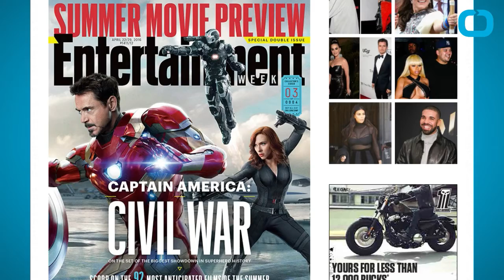Awesome 'Entertainment Weekly' Covers of 'Captain America: Civil War'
'Captain America: Civil War' marks a major turning point in the Marvel Cinematic Universe, with the Avengers torn apart and forced to choose sides between Captain America (Chris Evans) and Iron Man (Robert Downey Jr).
Entertainment Weekly pays tribute to this momentous shift with 4 different covers for their Summer Movie Preview edition. Each cover features different Avengers, and gives big clues as to who's side they are on.
On Cap's side is Paul Rudd as Ant-Man, Anthony Mackie as Falcon, Sebastian Stan as The Winter Soldier, Jeremy Renner as Hawkeye, and Elizabeth Olsen as Scarlett Witch.
Joining Iron Man's team is Scarlett Johansson as Black Widow, Don Cheadle as War Machine, Paul Betteny as Vision, and the introduction of Chadwick Boseman as Black Panther.
'Captain America: Civil War' comes out in theaters May 6th.